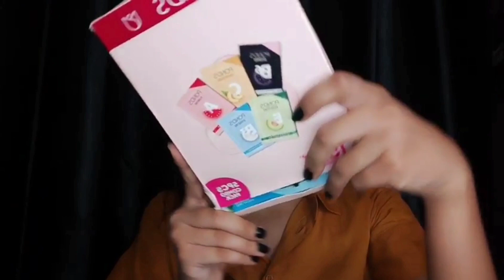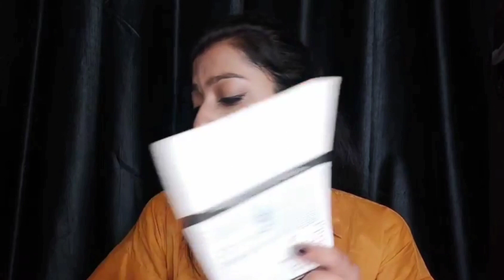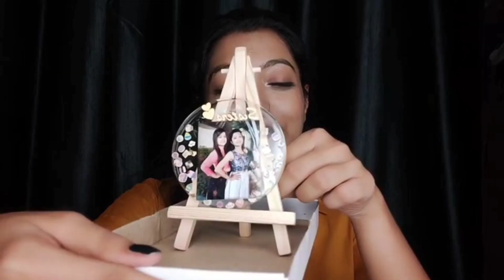Pre-Birthday Vlog | Birthday Month | Shopping Haul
Hey everyone
This is me Priyanka.
I am a makeup artist , educator and a teacher. This is gonna be my first vlog. And in this vlog I am showing you my pre birthday gifts and the things which I bought from amazon, nykaa and purple. This is a makeup haul. I hope you will like it and share it.